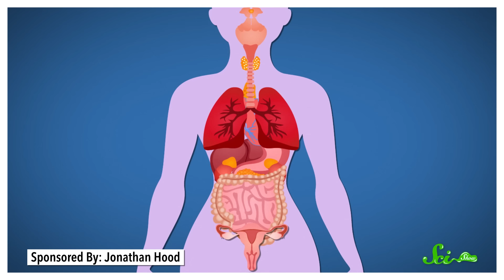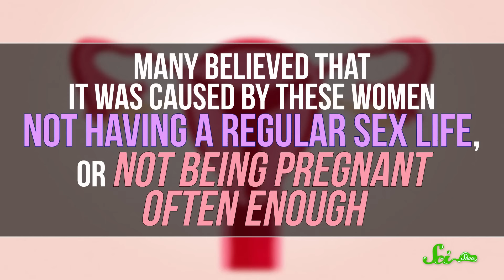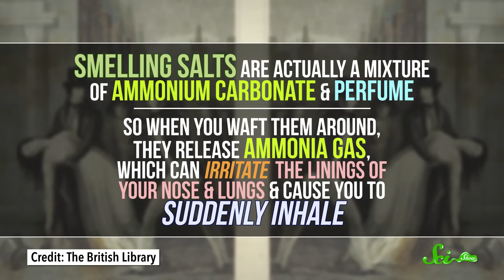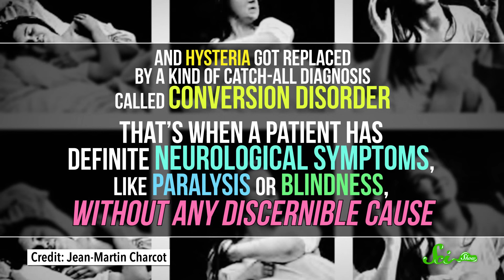The Strange (But True) History of Hysteria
Doctors once believed that the uterus would just start wandering around your body, leading to "hysteria." Spoiler Alert: That's not a thing! Isn't it great to be alive... now?